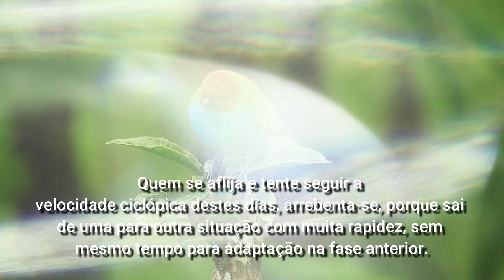Vida Feliz português